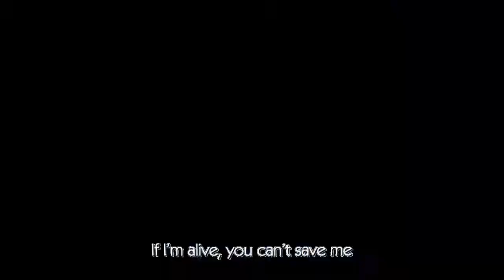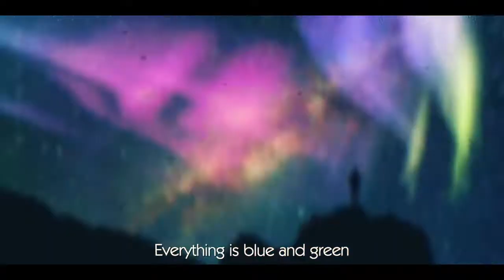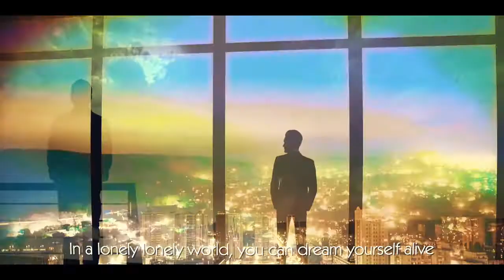In My Dream final